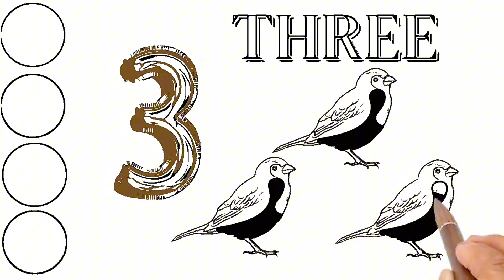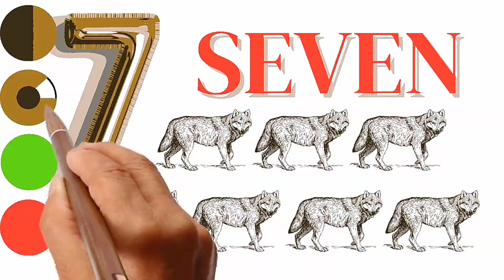LITTER 1 TO 10 DRAWING COLORS FOR KIDS